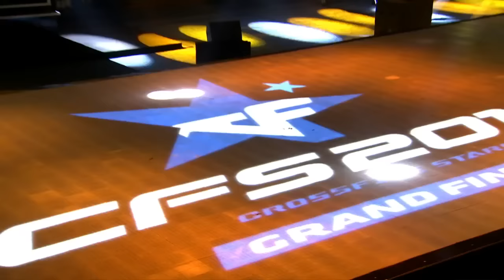[CFS 2015 GF] --português-- 3/4 Place Match 2 - INTZ VS Pacific.Macta